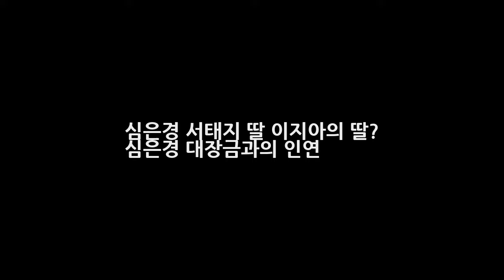심은경 서태지 딸 이지아의 딸? 심은경 대장금과의 인연 DKO 뉴스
심은경이 영화 널 기다리며 개봉소식이 있는데요 강렬한 모습으로 스크릴을 휘어잡을 예정이라고 합니다. 심은경은 서태지 딸이라는 소문이 정말 많았죠 이지아의 숨겨진 딸이라는 루머도 있었구요 진실을 알아볼까하고 영화소식 대장금과의 인연도 알아볼까 합니다. 2일 오후 오늘이죠 성동구 CGV 왕십리에서 언론시사회에서 심은경 윤제문 김성오 감독 모홍진이 참석하여 이야기를 나누는 시간을 가졌는데 심은경은 살인..